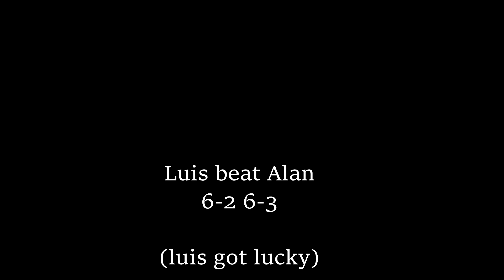Tennis Match (Luis & Alan)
Luis & Alan play a match for fun.